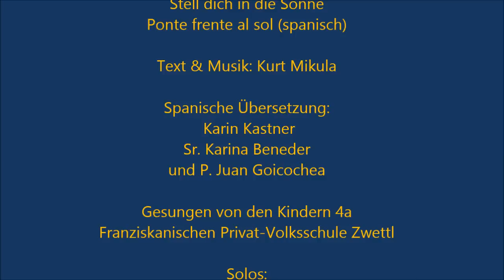Stell dich in die Sonne spanisch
Ponte frente al sol (Spanisch)
Spanische Übersetzung: Karin Kastner, Sr. Karina Beneder und P. Juan Goicochea
R: Ponte frente al sol, calienta tu rostro
Salta a la vida, al centro de la luz.
Muestra lo que sabes, no seas fugaz
no tengas miedo, que Dios te da la paz.

1. La vida es preciosa, no la malgastes
ayúdanos cantando, sigamos avanzando.

2. Sigue al Señor, es el creador
busca siempre el sol, como el girasol.

Stell dich in die Sonne
R: Stell dich in die Sonne, wärme dein Gesicht.
Spring hinein ins Leben, mitten ins Licht.
Zeige, was du kannst, verstecke dich nicht.
Vertrau auf Gottes Segen, fürchte dich nicht.

1. Hast du schon entdeckt, was alles in dir steckt?
Vieles schlummert noch in dir, glaube mir.

2. Das Leben ist zu schön, um nur herumzustehn.
Komm und pack mit an. Bring die Welt voran.

3. Keiner ist zu klein. Bring dich endlich ein.
Lass das Leben raus. Dafür gibt´s Applaus.

4. Folge Gottes Spur, Leben gibt es pur.
Sonne gibt s auf jeden Fall, überall!

5. Es wird höchste Zeit, dass man sich befreit,
und sich etwas Ruhe gönnt und verwöhnt.